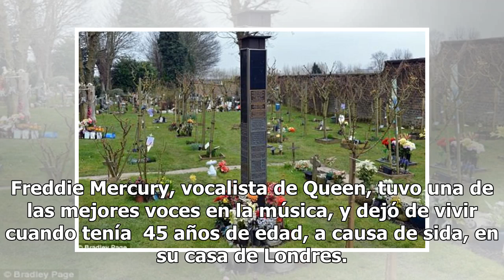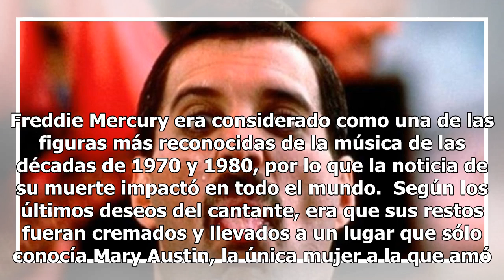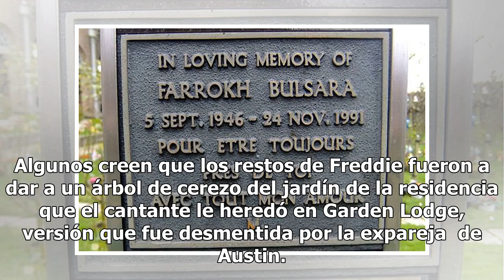¿Dónde están los restos de Freddie Mercury?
Freddie Mercury, quien murió hace 27 años, habría pedido que sus restos fueran depositados en un lugar secreto. Su deseo era que nadie supiera de dónde quedarían, se informa en distintos portales de noticias. Freddie Mercury, vocalista de Queen, tuvo una de las mejores voces en la música, y dejó de ...